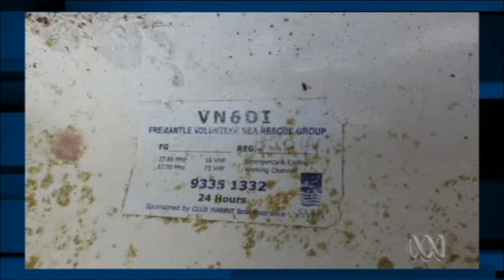LeisureCat lost of WA - found near Madagascar - a 7000km journey!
Torn loose from its anchor in a wild storm off Western Australia, This LeisureCat 8000 Sportsfisher survived everything the ocean could thrown at it in its unmanned voyage across the Indian Ocean from Exmouth, Western Australia, to finish up on  the island of Mayotte, near Madagascar, some 7000 kms away.  Still in reasonable condition (albeit, covered in barnicles).  Video courtesy of the ABC News, Western Australia. LeisureCat can confidently claim "they build 'em tough!"